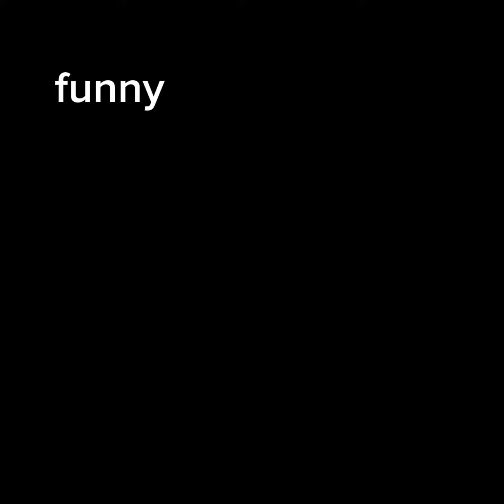funny moments in roblox